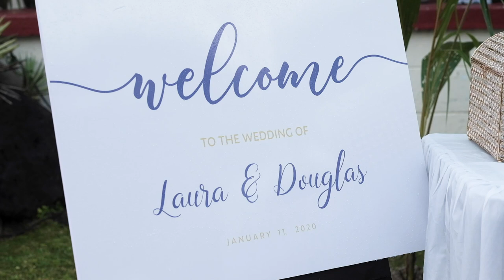Laura and Douglas Wedding in Samoa | Mulivai Church and St Theresa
Laura and Douglas tie the knot at the Mulivai church in Apia followed by the Reception at St Theresas Resort. Naydith events hirage provided the set up at the reception.

This is my 8-hour video package which includes a highlights video and also a full-length video with the speeches. Packages are customized to fit what you need.